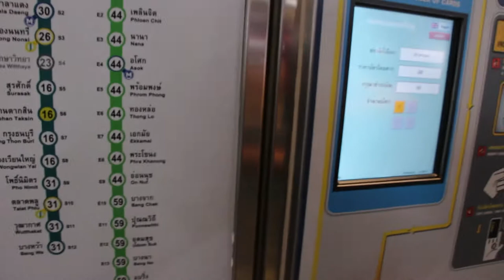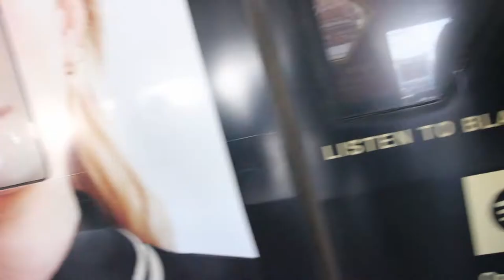CENTRAL PLAZA | VLOG #31 | THAILAND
Hi everyone, We traveling to ICONSIAM MALL in that clip. I hope you enjoy the video...
You can watch the video with ''English Subtitles'' if you wish.